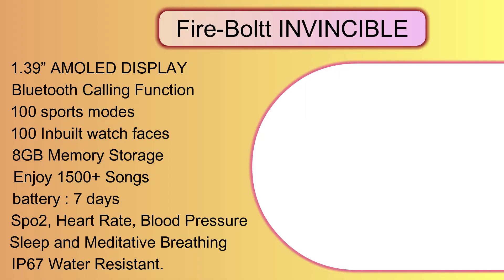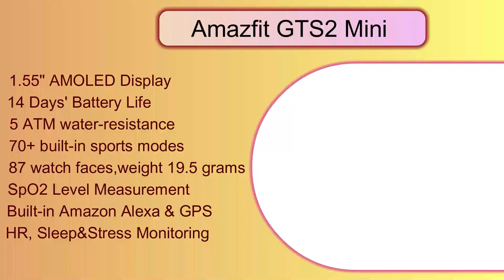Top 5 Best Smartwatch under 7000 | Calling Smartwatch under 7000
BUY LINK
Fire-Boltt INVINCIBLE
Amazfit GTS2 Mini
Amazfit GTR 2e

Top 5 Best Smartwatch under 7000 | Calling Smartwatch under 7000 | Best smartwatch under 7000